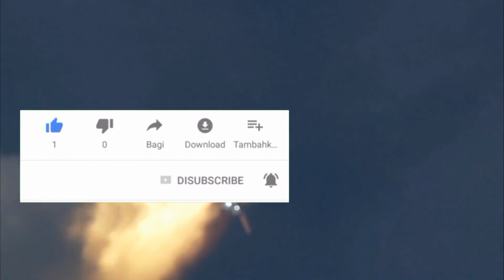Elon Musk | पृथ्वी पर 21वीं सदी का सबसे शक्तिशाली व्यक्ति